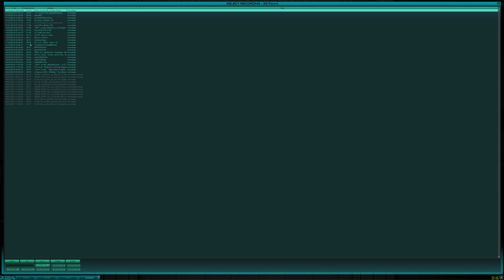AFO vs _DCR_ - Fernee - Map: TWL-Stonehenge - 19/01/2004 - Tribes 2 Renegades CTF 10v10 4K 60FPS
DeathComesRippin Team:
_DCR_AGirlKilledJ00
_DCR_BattleHawk
_DCR_Bomb_Expert
_DCR_Carpenter
_DCR_Foon Cha Cha
_DCR_Frag2win
_DCR_iceman21_23
_DCR_LikwidNinja
_DCR_MisterAnderson
_DCR_morefo
_DCR_Sombre Diablo
_DCR_Thumontico
_DCR_xXScorpioXx

All For One Team:
Blis (AFO)
Crazy8Ball (AFO)
DarthAndrew (AFO)
Evil-Neo (AFO)
Fernee (AFO)
Fuse^ (AFO)
Smoke2jj (AFO)
Stray (AFO)
strydr26 (AFO)
TeAmFoXxXx (AFO)
Vegeta_ (AFO)
(AFO)-Rambos Revenge